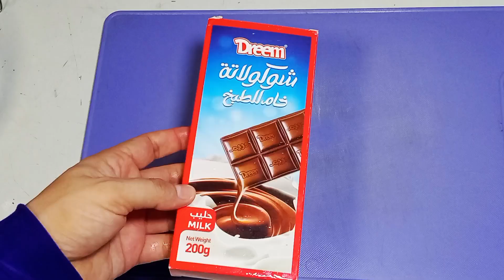تورته عيد ميلاد ❗ اقتصادية وأجمل من الجاهزه ❗ وأسهل طريقة تزيين للمبتدئين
تورته عيد ميلاد
كيكه التورته من غير دقيق اسبونج #
المقادير
٦ عدد بيض يفصل البياض عن الصفار
معلقه صغيره خل ابيض
رشه ملح
٢ باكيت فانيليا
٦٠ جرام حليب
٤٥ جرام زيت نباتي
١٨٠ جرام دقيق ابيض
١٨٠ جرام سكر
تورته اقتصادية #